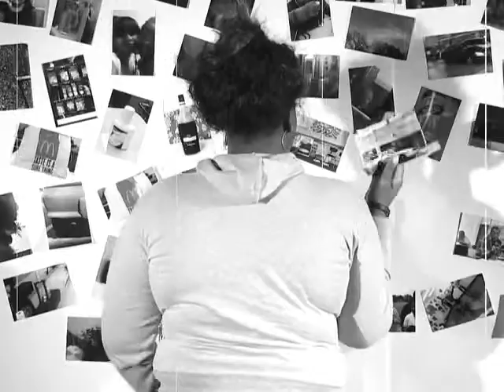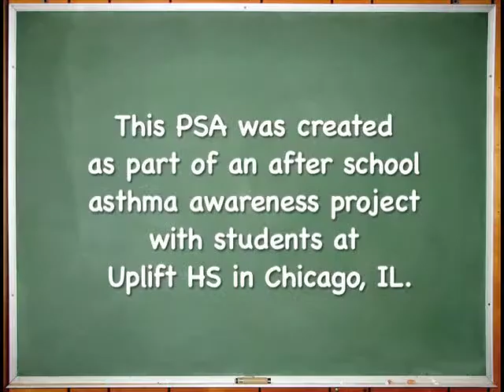What can my community do to help kids with asthma? START PSA #2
A PSA created by participants of the Student Asthma Research Team at the Uplift Academy in Chicago, IL to inform their community about steps they can take to improve asthma outcomes in the Uptown neighborhood.